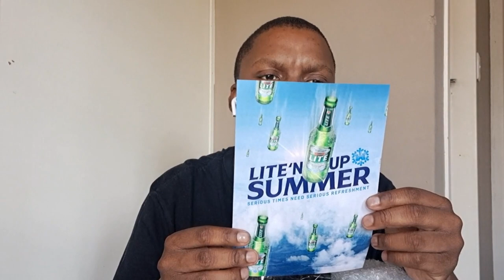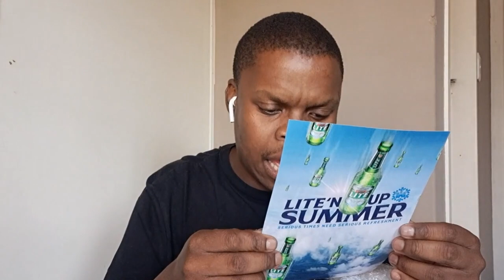TshepzCorner | Events Recap I attend a lot! | Castle Lite Hamper Giveaway | South African YouTuber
So guys.
I've been down bad with flu over the past few days and not able to record my official first 'vlog'.

But ...since we are still in the process of getting to know each other, I thought I should give you a glimpse of what kind of events I attend so you can get an idea of what to expect in the future over and above other content features that will be in this channel.

I know I might get in trouble with YouTube for music copyright from all the videos but enjoy nonetheless while I still figure this thing out.

^TT